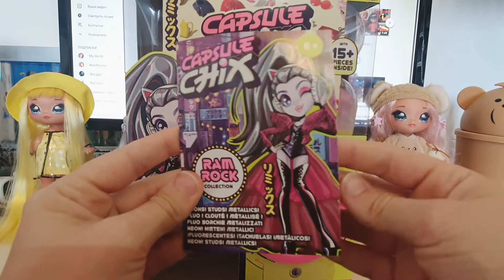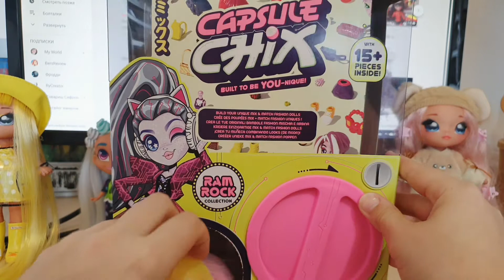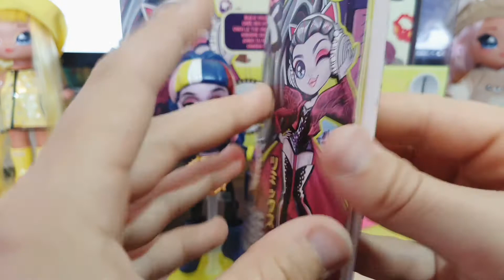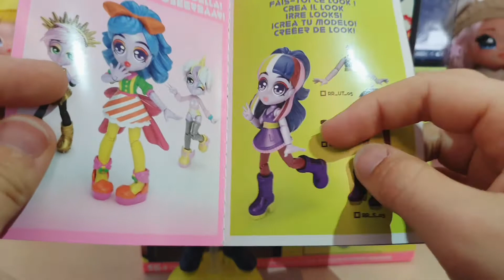Capsule Chix🤖Ram Rock | распаковка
Оставьте свое мнение в комментариях, мы будем очень благодарны❤️